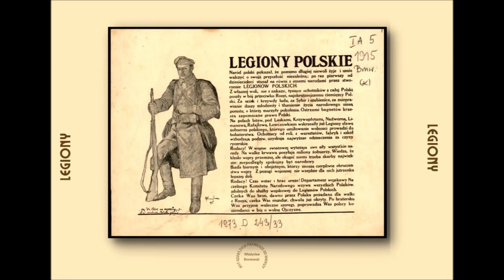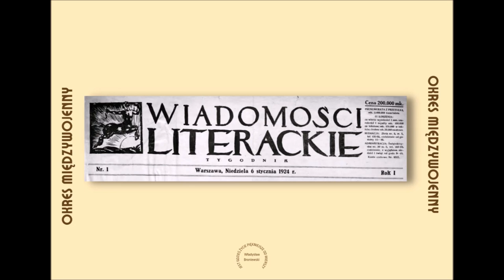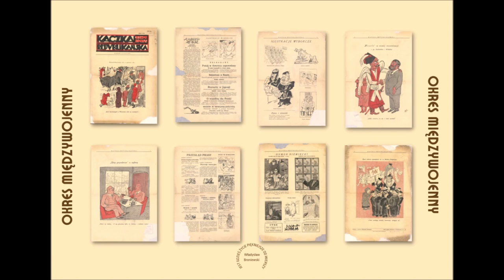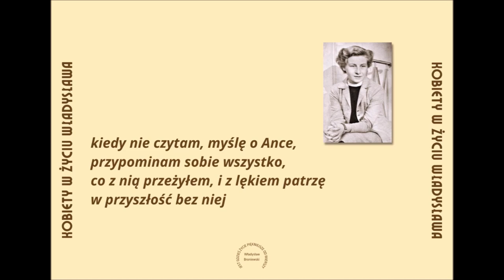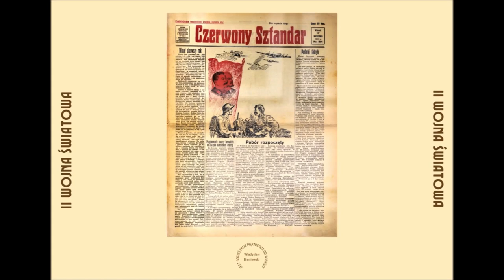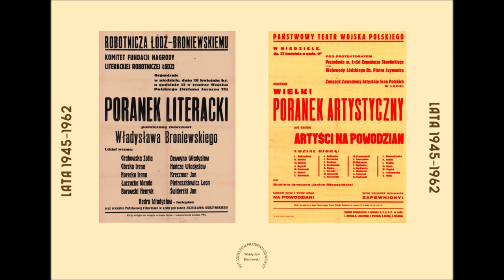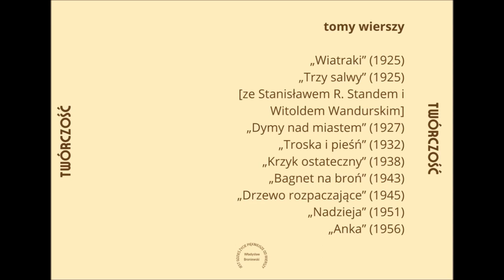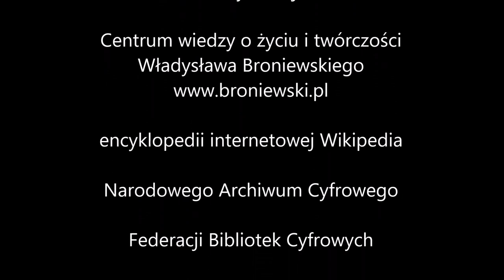„JEST GDZIEŚ ŻYCIE PIĘKNIEJSZE OD WIERSZY. Władysław Kazimierz Broniewski (1897-1962)” - wystawa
Film towarzyszący wystawie w Filii nr 6 Miejskiej Biblioteki Publicznej im. Adama Asnyka w Kaliszu:
Mówią: Maria Kubacka-Gorwecka i Izabela Fietkiewicz-Paszek